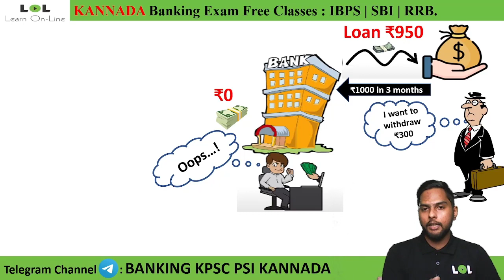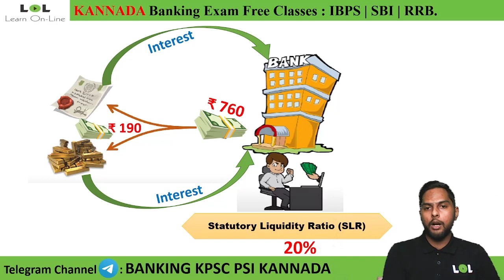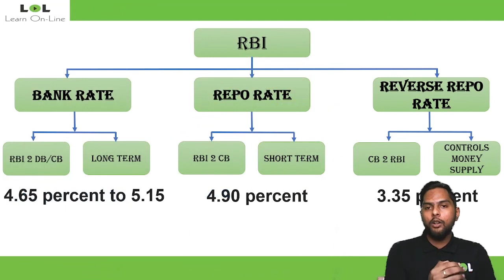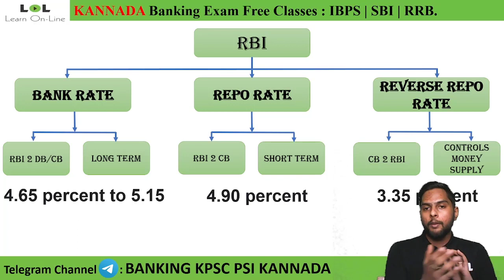Types of rates in Banking system by Vinayak Kaddipudi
This video is on Bank Rate, Repo Rate, and Reverse Repo Rate in Kannada for Competitive exams.

IBPS CLERK and PO
IBPS CALENDAR
online sbi banking
sbi banking
ibps clerk 2021
sbi po
ibps po
sbi clerk result 2021
ibps clerk
sbi clerk
banking exams
ibps rrb